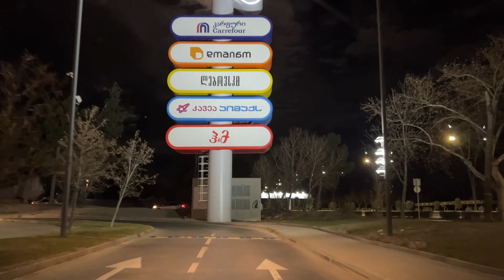Тбилиси. Исани- Самгори. Вечерняя поездка в торговый центр “East Point”.